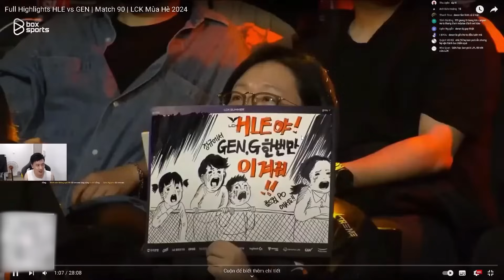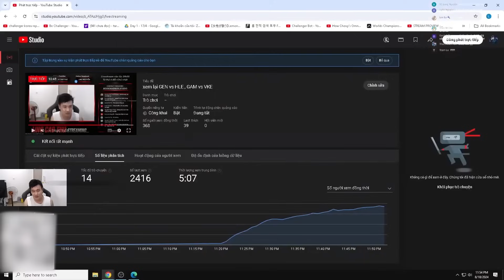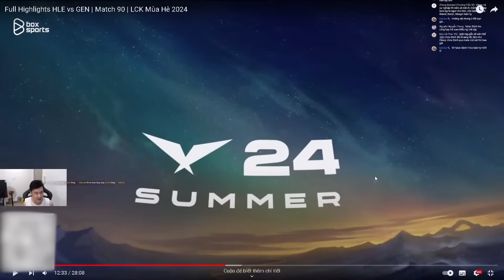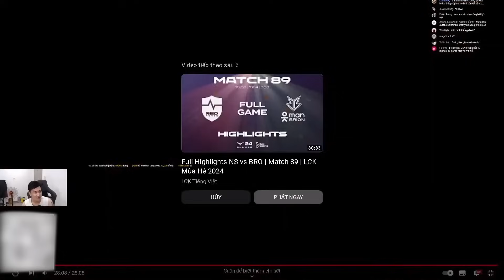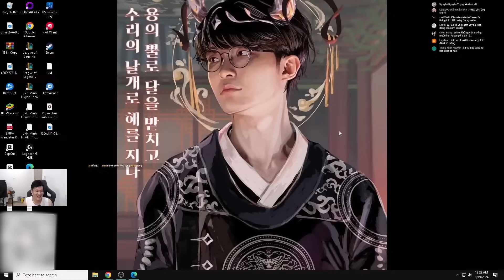PHÂN TÍCH GEN.G VS HLE | LÍ DO VÌ SAO GEN.G VẪN LÀ TOP 1 TẠI GIẢI LCK MÙA HÈ | LING REACTION